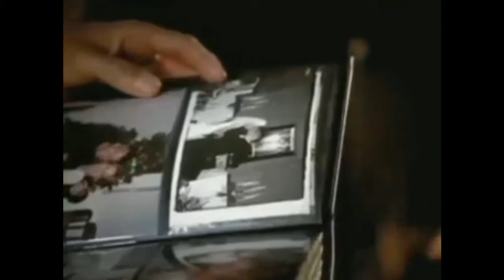Charles Flanery Covers Buy Me A Rose by Kenny Rogers